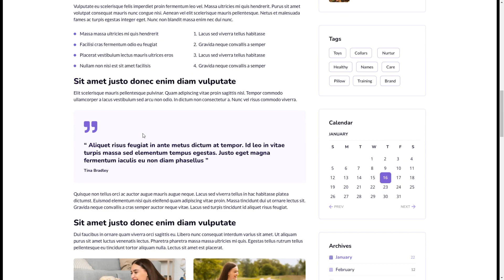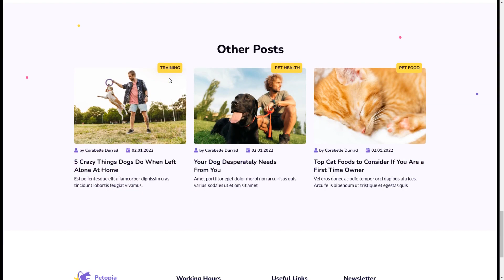Petopia Pet Care Service Template for Photoshop 13 dog